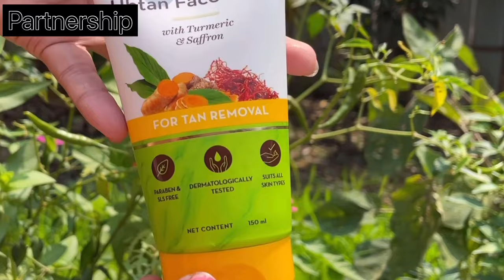Nene Hoi Loina Pulle || Daily Vlog